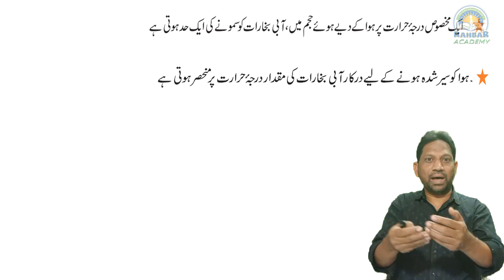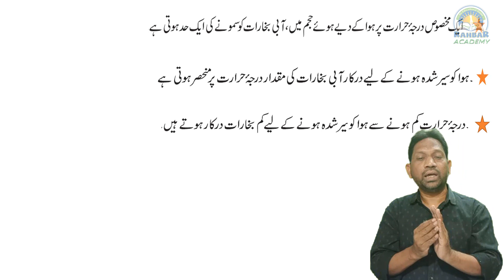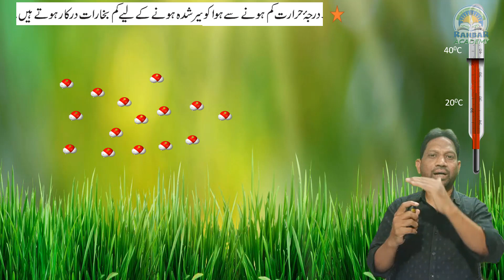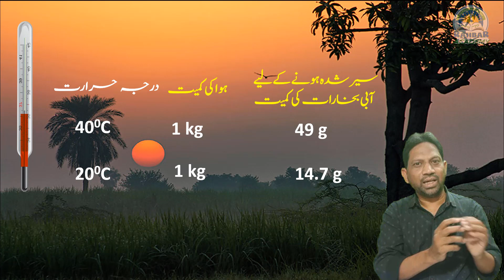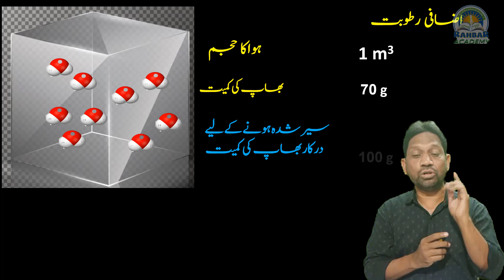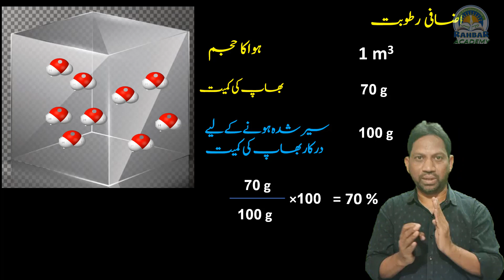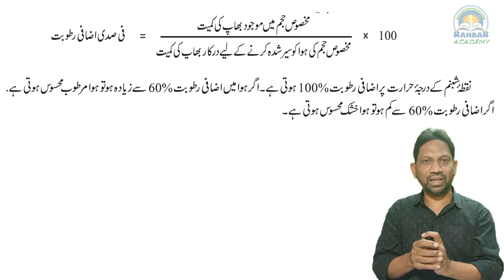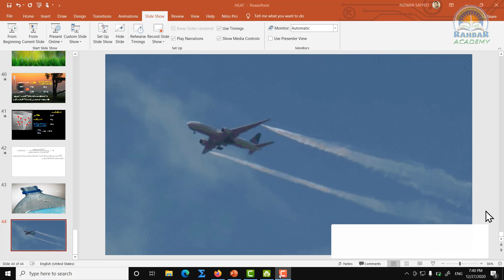Heat class 10 || Humidity and Dew point || science and technology SSC || part 3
Heat class 10 || Humidity and Dew point || science and technology SSC || Maharashtra board || part 3
Dear Students let learn